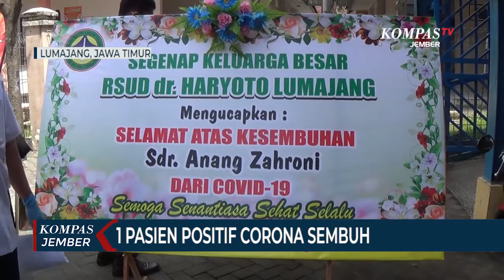1 Pasien Positif Corona di Lumajang Sembuh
LUMAJANG, KOMPAS.TV - Kabar gembira datang dari Kabupaten Lumajang Jawa Timur. 1 orang pasien yang sebelumnya dinyatakan positif terjangkit virus corona akhirnya dinyatakan sembuh pada Rabu siang (15/04).

Usai menjalani perawatan intensif di Rumah Sakit Dokter Haryoto Lumajan, A-Z, pasien corona akhirnya diperbolehkan pulang ke rumahnya.

Direktur RSUD Lumajang, Halimi Maksum mengatakan bahwa A-Z dinyatakan sembuh setelah tim dokter melakukan tes swab sebanyak 2 kali dan hasilnya negatif.

Sebelumnya A-Z pulang dari Jakarta pada 17 Maret lalu dan mengalami gejala sakit, yang mirip dengan virus corona. Ia kemudian masuk rumah sakit pada 19 Maret untuk menjalani perawatan.

A-Z selanjutnya diperbolehkan pulang dan menjalani isolasi mandiri di rumahnya ujar Halimi Maksum.

Jubir Gugus Percepatan Penanganan Covid-19, Bayu Wibowo mengatakan kasus sembuhnya pasien corona ini merupakan yang pertama kalinya di Kabupaten  Lumajang.

Sebelumnya ada 8 orang yang dinyatakan positif terjangkit virus corona dan 2 diantarnya meninggal dunia.